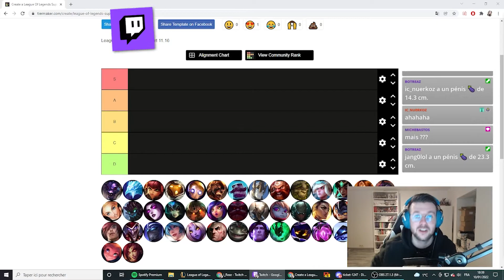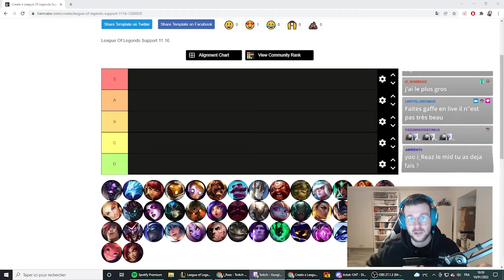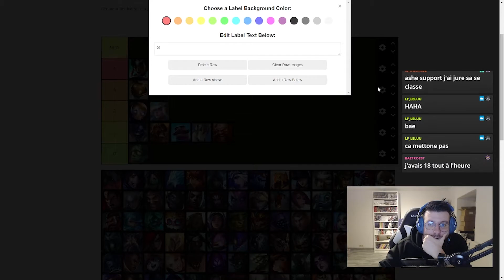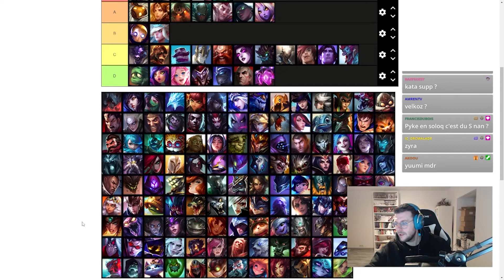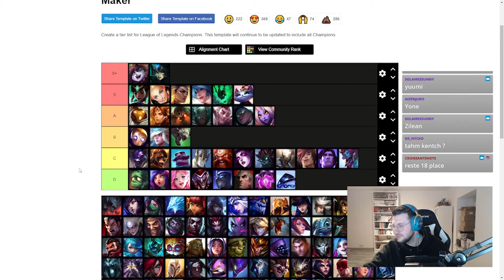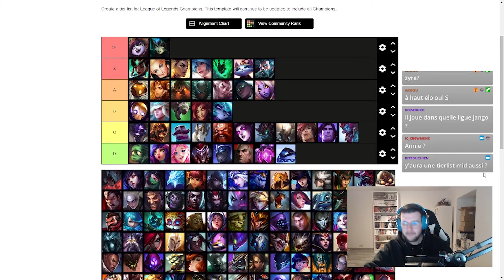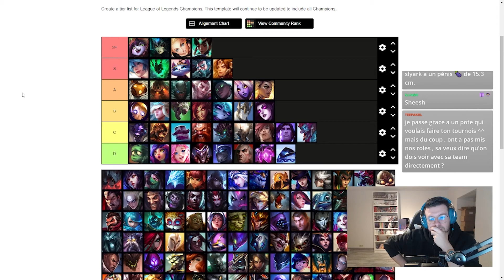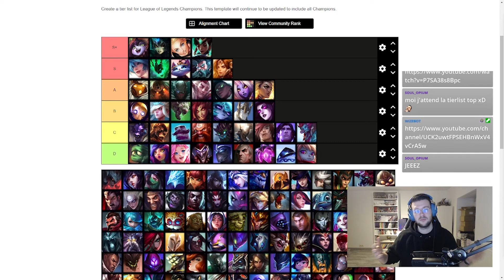TIER LIST ULTIME DES SUPPORTS !! QUE FAUT-IL JOUER EN S12 POUR MONTER ? ft Jango CHALL 1100lp